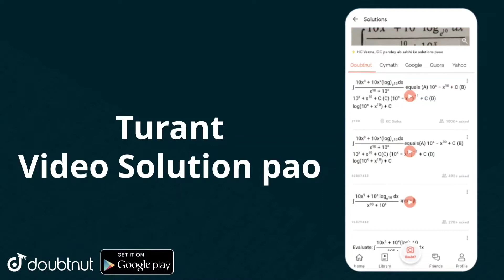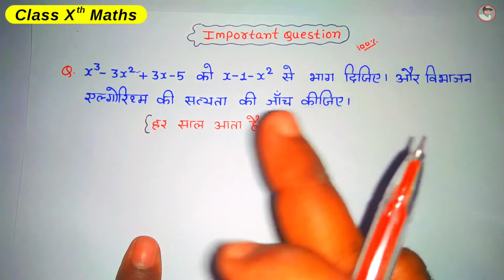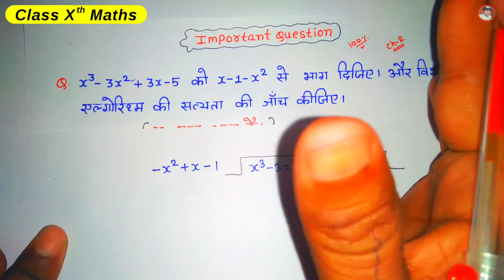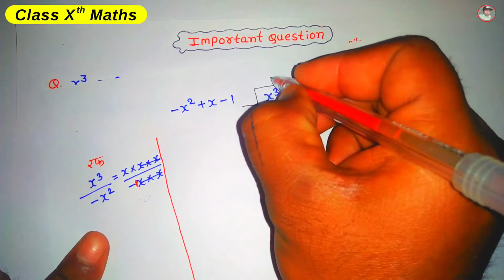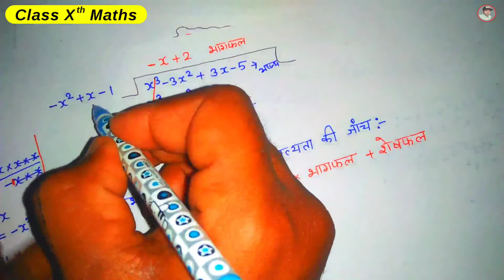यह प्रश्न Exam में न आये तो जूते से मारना / Class 10th Maths Important Question / सभी बोर्ड के लिए